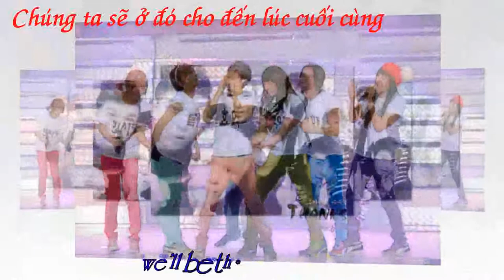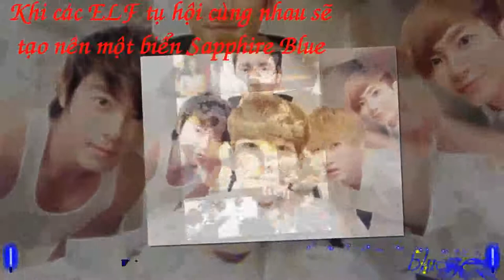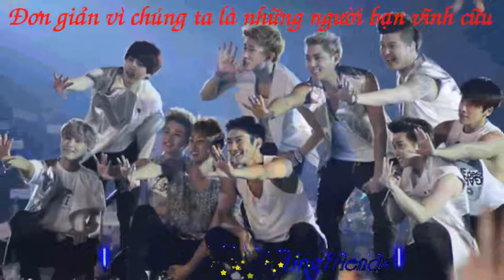[Vietsub +Kara] ELF Song - Good Will ft MGI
Kara đầu tiên mình làm vì quá bấn loạn cái effect
Có xấu xí thì cũng đừng có ném đá ak~~
tuki vì ở nhà không đi off ChộMỡ day *hiu hiu*